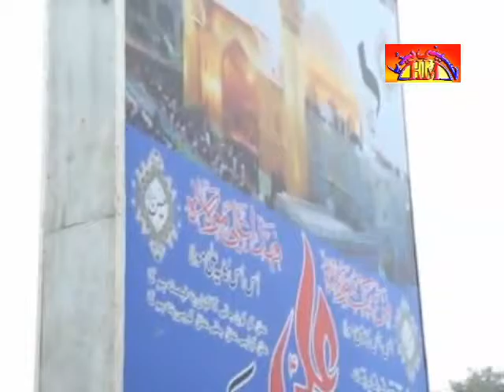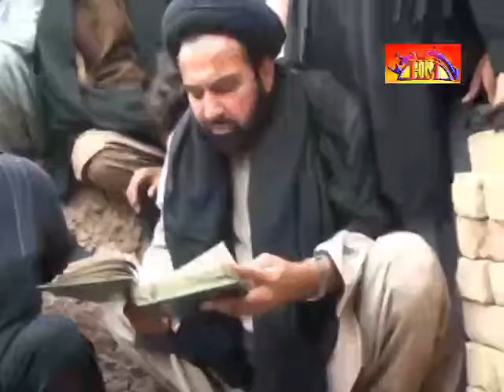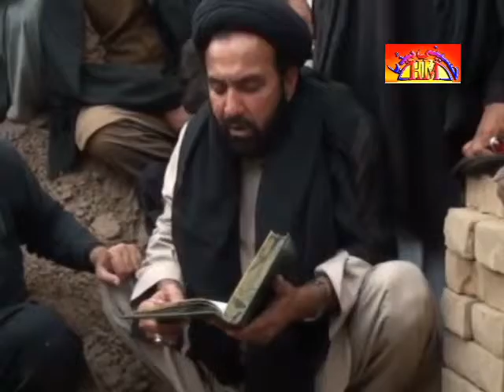Allama Nasir Mutan Shaheed | Nimaz Janza | Talqeen E Qabar